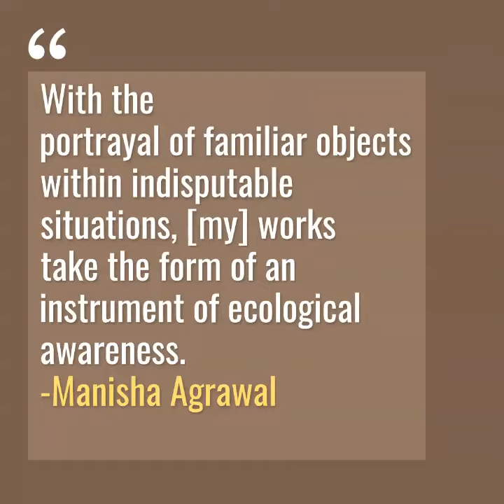Manisha Agarwal Second Prize Winner - 2020 ARTDEX Art Competition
This year, we hosted another successful ARTDEX Art Competition, where we received more than 1,500 outstanding artworks from a total of 98 countries. Our distinguished panel of jurors were excited to evaluate the broad range of submissions from around the world. In addition to cash prizes, the 3rd ARTDEX Art Competition winners got the opportunity to have their work celebrated among a global audience. We are thrilled with the 2020 competition results and invite you to take a look at the Second Prize Winner - Manisha Agrawal from India!